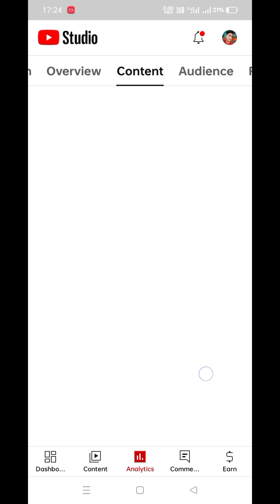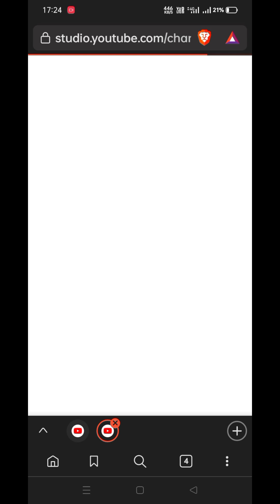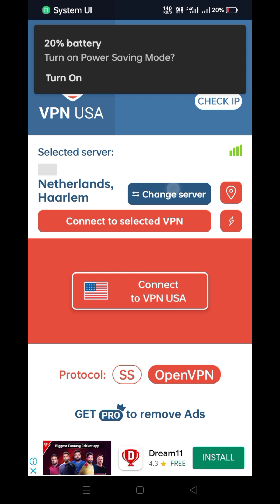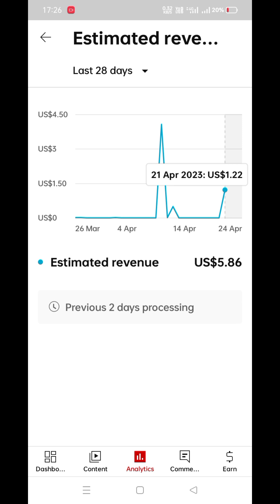CPM work new tricks|CPM work on youtube|CPM work proxy mathod|Manoj Saini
cpm work new trick how to increase youtube revenue
high cpc keywords how to get high cpm on youtube
rpm course
how to make money on youtube increase cpm youtube
high cpm keywords for youtube high cpm course
increase cpm
high cpm countries high cpc keywords
rpm course
increase cpm youtube how to increase your cpm on youtube
rpm course
increase cpm